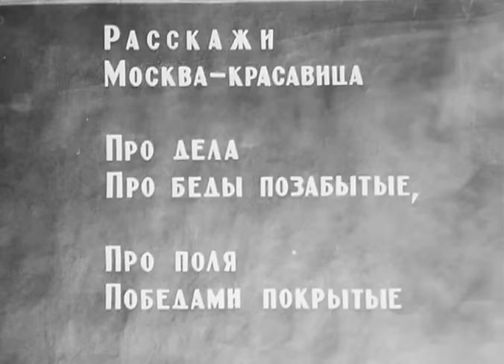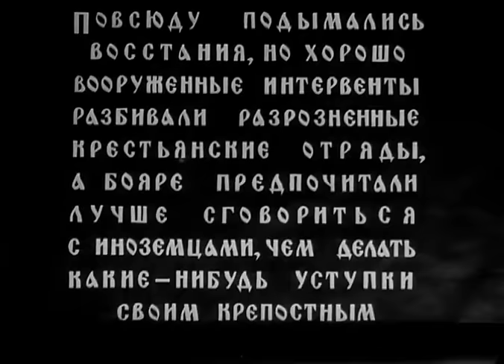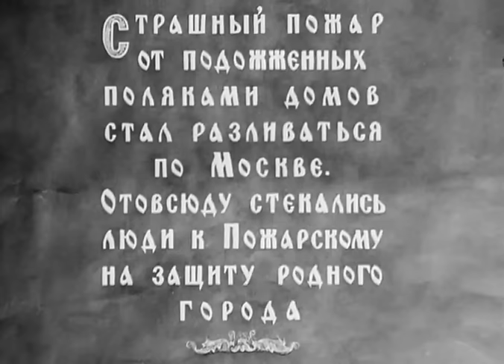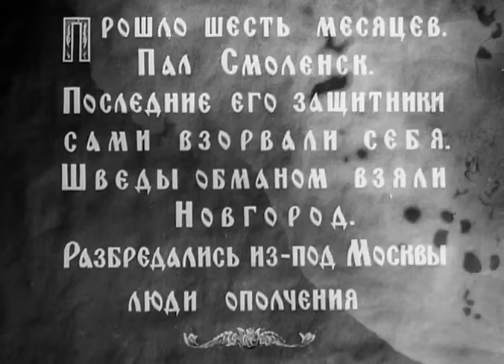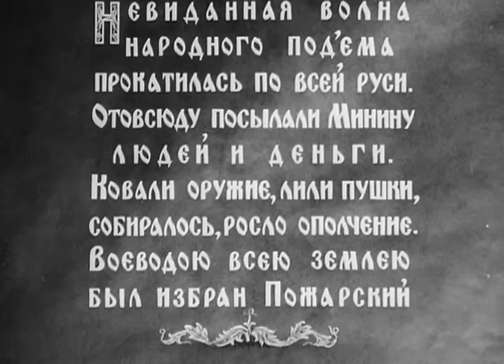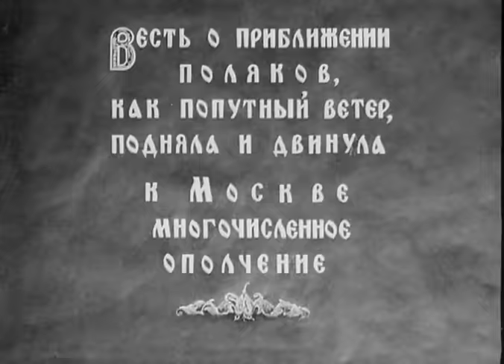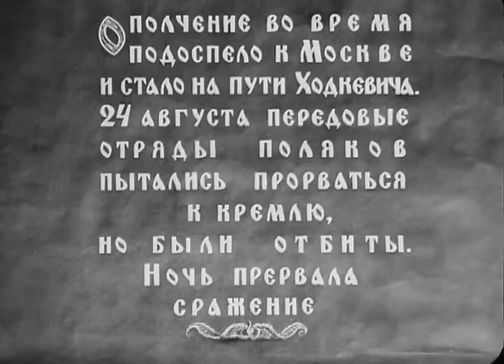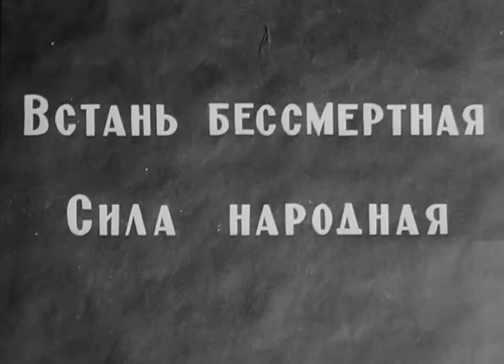Минин и Пожарский (исторический, реж. Всеволод Пудовкин, Михаил Доллер, 1939 г.)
Исторический фильм Всеволода Пудовкина "Минин и Пожарский"

По повести В.Шкловского "Русские в начале XVII века". Исторический фильм о вторжении поляков на территорию Руси (1611 год) и о создании Мининым и Пожарским народного ополчения.

Режиссёры: Пудовкин Всеволод, Доллер Михаил
Сценарист: Шкловский Виктор
Композитор: Шапорин Юрий
Оператор: Головня Анатолий
Художник-постановщик: Уткин Алексей

В ролях: Ливанов Борис, Горюнов Анатолий, Фенин Лев, Чирков Борис, Кузюрина Елизавета, Астангов Михаил, Соболевский Петр, Свердлин Лев, Дорофеев Владимир, Ханов Александр, Москвин Владимир, Комаров Сергей, Чувелев Иван, Апарин Николай , Никитина Нина, Гуров Евгений, Калужский Евгений , Никитич Николай